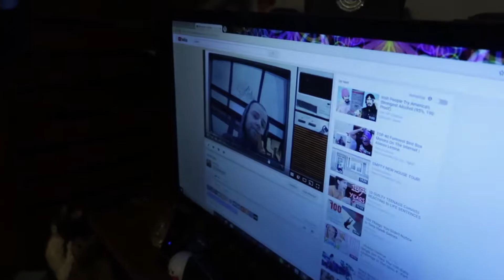She Finally Unpacked All Her Clothes | Vlog 1299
12.30.18 | Day 1299

Vlog 1299! Ken opens a present for the cats, straightens up a few messes, & cooks an awesome dinner. Marissa finally unpacks the rest of her clothes.

Ken 👻: tkoprovidence
Marissa 👻: miffy.penguin

PODCASTS:
(BAD ADVICE)
(Warning: There may be explicit content!)